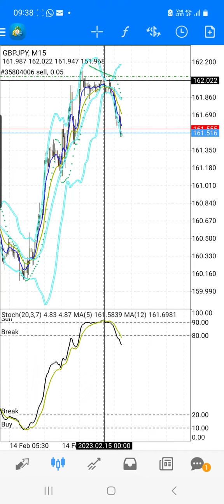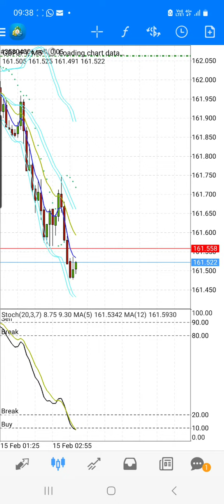Update Full Margin GbpJpy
Date Trade : 15 Feb 2023 (H  Malaysia Time)
Pair              :Usdjpy

Boleh daftar broker seperi saya guna untuk entry market.. Broker seperti dibawah..jika nak daftar boleh tekan link untuk buka akaun..

: 1. XM (Claim 50USD Free) + Bonus 100% deposit sempena XM Gala MY10

3. Justforex (ada Kuwait Dinar -KWD)

Claim your welcome deposit bonus now!!

1.FBS
100% Deposit bonus FBS

Activate 100% Deposit bonus and make your trading x2 more efficient

2. XM
Claim free 50usd

Nak jadi IB XM? Daftar sini

Main chart

Indicator

1)MA1 =12 - 0 - exponential - close - 3 pixel (yellow dark)

2)MA2 = 5 - 0 - exponential - close - 3 pixel (blue)

3. Bollinger Band1 = setup normal

4. Bollinger Band 2 = shift -1( lain2 normal macam atas)

Window 1

Indicator 1

PARAMETER

20
3
7
Close/close
Linear weight

STYLES

Main- 2 pixel
signal - 2 pixel

LEVEL

20-  Break
80 - Break
90 - Sell
10 - Buy

level - 1 pixel (black)

Styles - 1 pixel

⭕Indicator 2 ✔

1️⃣) MA1 =12 - 0 - exponential - close - 3 pixel (green)

2️⃣) MA2 = 5 - 0 - exponential - close - 3 pixel (pink)

XM offers its clients multiple additional incentives to start trading and keep on trading, starting with a $50 no deposit bonus. In other words, we give you $50 worth of credit just for opening your first Real Account, allowing you to test our products and services by starting to trade with no investment and no risk .
clik link below for register & get bonus now!!!

100% Deposit bonus FBS

Claim Bonus 100 Usd